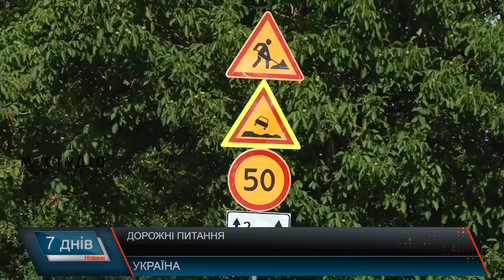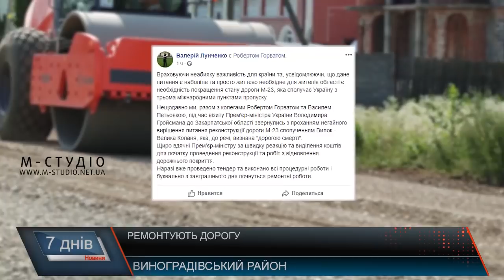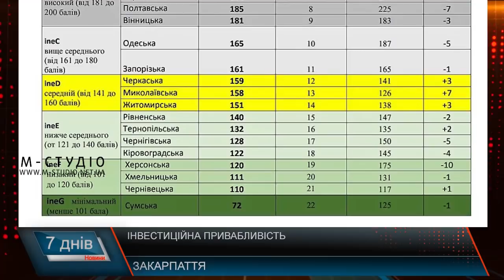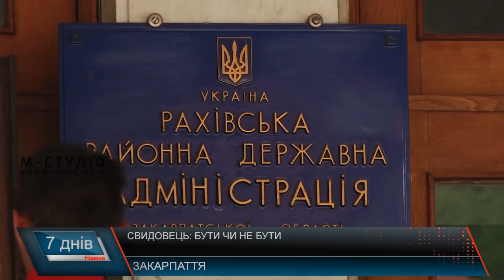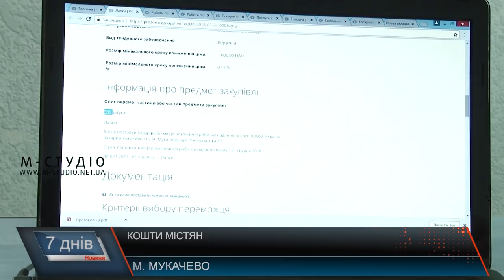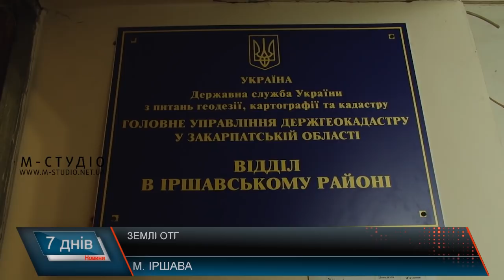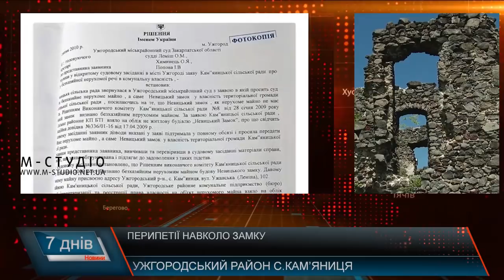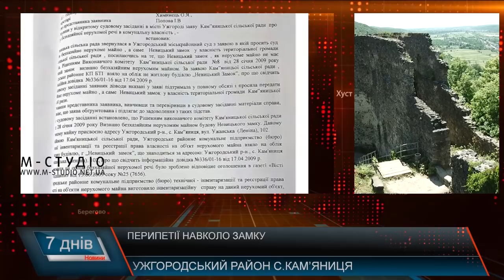Підсумкова програма «7 днів» за тиждень 17-24 червня 2018 року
У випуску підсумкової програми ми розкажемо про таке:
Спільна мова.  Закон про освіту, угорці та українці та  імплементація
Ремонтують дороги. Проекти по відновленню доріг
Наслідки негоди. Дощ та вітер на 60 мільйонів
Розвиток гірських територій. Інвестиційні проекти та перспективи
Витрачені кошти платників  податків. Контроль за використанням грошей
Унікальні операції.  На варті здоров’я
Відновлення Невицького замку. Кошти на реконструкцію
Також сьогодні про те, що вирішували на державному рівні, скільки кілометрів доріг можуть відновити в Україні за рік,  про депресивні райони та їх перспективи, збільшення ціни на газ для населення, землі об’єднаних громад, та чи зміститься курс на децентралізацію, чим небезпечні переправи та чи насправді приваблива область для інвесторів – у випуску підсумкової програми «7 днів» за 17-24 червня 2018 р.